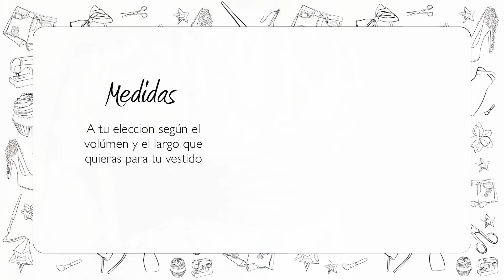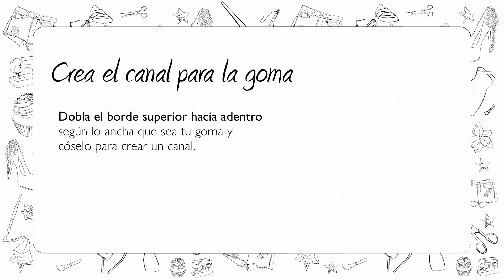DIY: El vestido más fácil del mundo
Música Symmetry and the Pocket of Angels - Josh Woodward